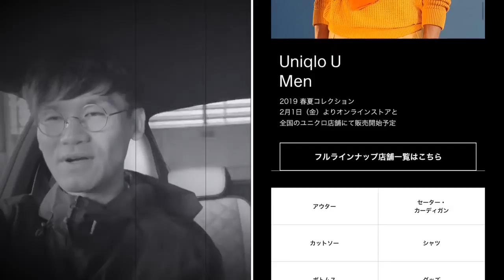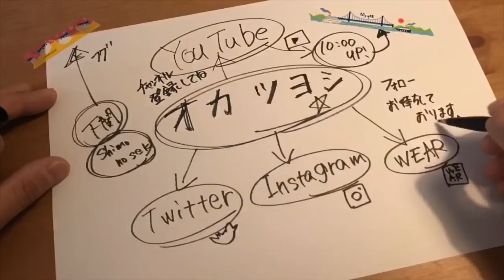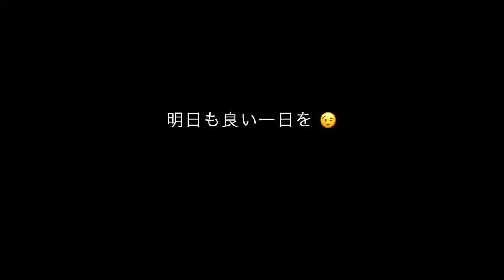12月13日！UNIQLO U 2019新作発表！！いろいろドライブ雑談 ^ ^